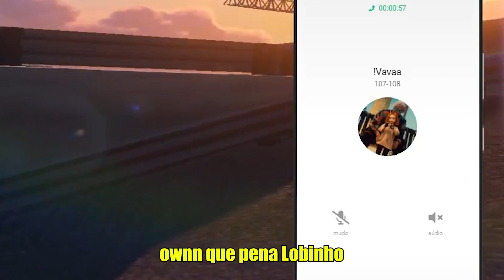AS CRIANÇAS CAÍRAM NO MAIOR GOLPE DA CIDADE! - GTA RP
Nesse vídeo o Lobinho (konnorlobo) aprontou muito no servidor do Cidade Alta no GTA RP! Vivendo muitas histórias e aventuras juntamente com Bruninho, Nicolly, Hannah, Vô Ernesto,  Bruno Dup'e, Pudim, Valentina, Jujuba, Malu e Tucs!